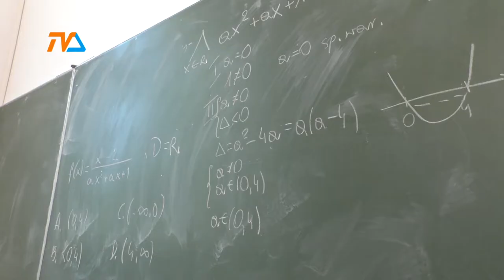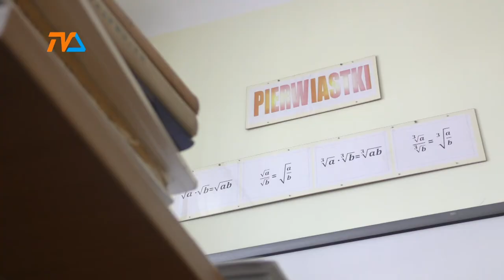Suwalska oświata. Droga i... |TVSUWAŁKI